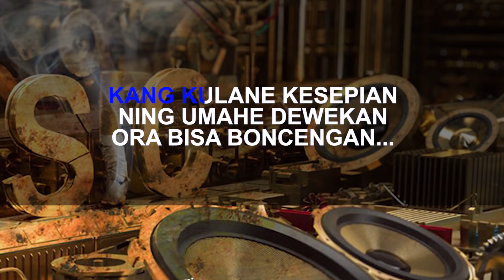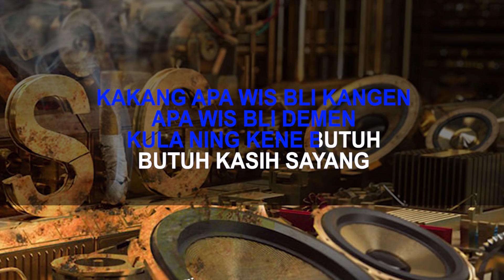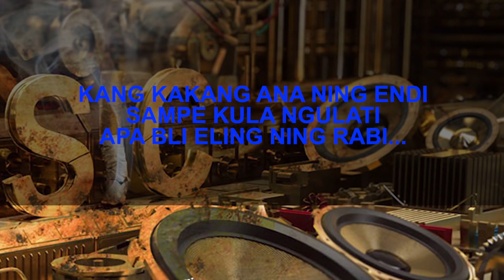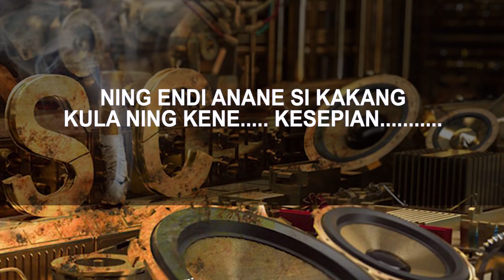PENGEN DISAYANG KARAOKE DIAN ANIC 2018